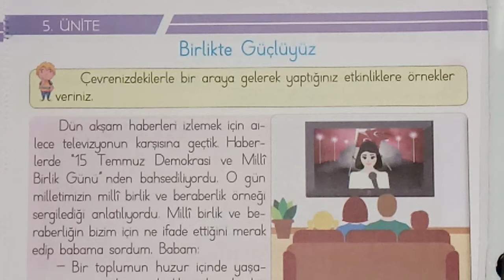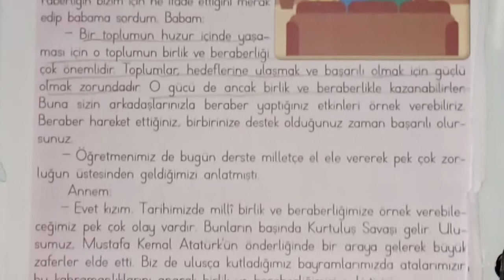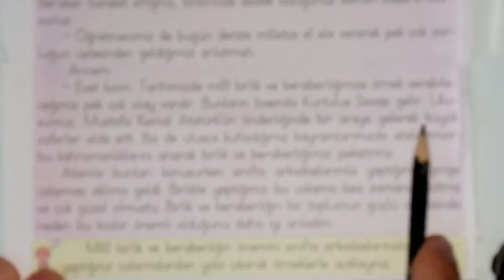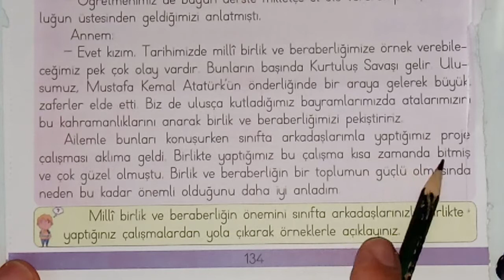3 sınıf Hayat 5 ünite Birlikte Güçlüyüz sayfa 134-135